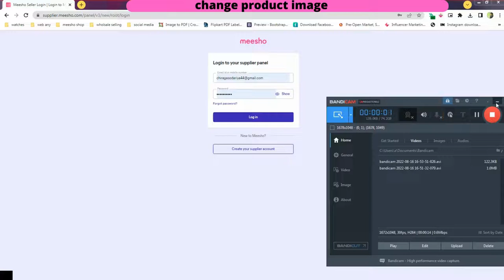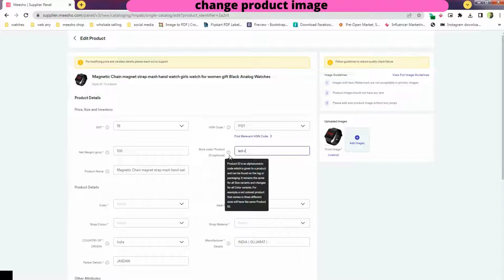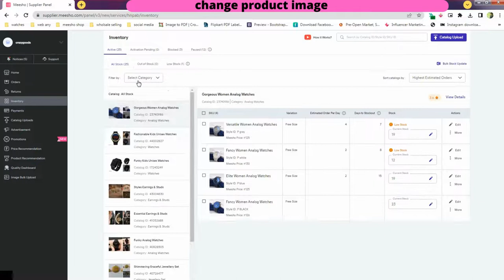How to change product image in Meesho | Meesho में प्रोडक्ट इमेज कैसे बदलें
how to change product image on meesho
Meesho में प्रोडक्ट इमेज कैसे बदलें सिर्फ 3 मिनट में
How do you edit pictures on Meesho?
How do I edit my inventory on Meesho?
How do I download product images from Meesho?
Which product is best in Meesho?